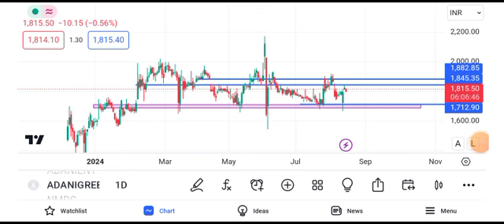Adani green energy share price target || Adani green energy share news today